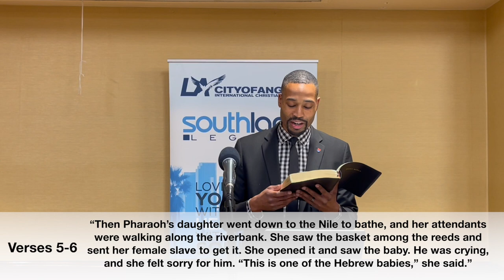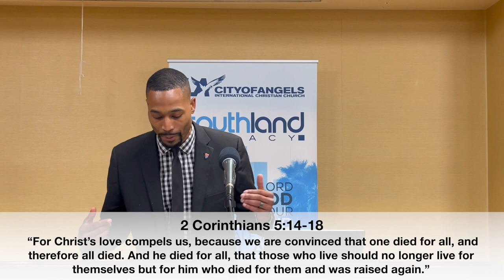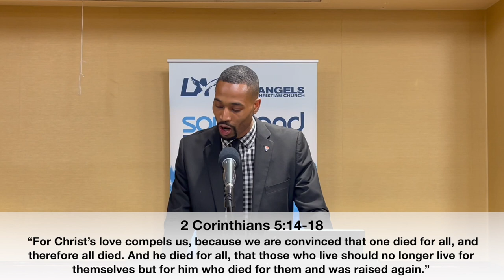Tyré Ellison - Chosen - Bring Your Neighbor Day Service 1/30/22